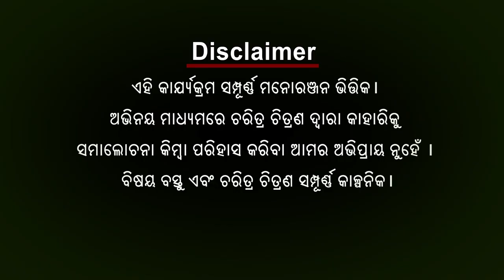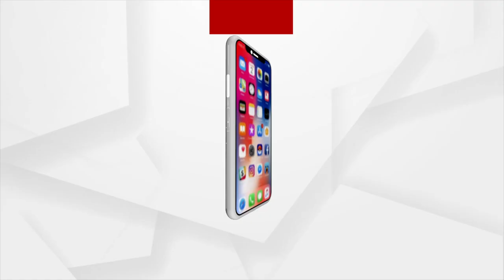BABULA BUJHILA HELA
Babula Bujhile Hela - EP 32 | ଅରୁଆ ନା ଉଷୁନା ଧରିଥା ଗିନା | Argus News